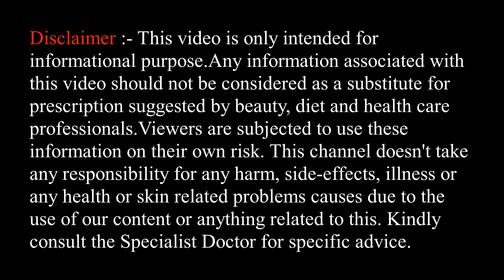चटपटा मटर नमकीन घर पर बनाईये I Spicy Matar Namkeen I Matar Ka Namkeen I The Miracle Herb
Hello,
Welcome to The Miracle Herb

chatpata matar recipe, fried matar recipe, dried green peas snack, green peas masala dry, green peas fry,

 Watch this video and do try this recipe at home.

Previous uploads:
तड़के वाला लौकी का रायता |Lauki Ka Raita Recipe In Hindi |Doodhi Ka Raita IBottle Gourd Raita

Crispy Chana Dal Namkeen I घर पर बनाएँ मार्केट जैसी चना दाल नमकीन | Tasty Chana Dal Namkeen

Namak Pare in HINDI | Crispy Namak Pare Recipe I Easy Matar Snacks Recipe I Khasta Namakpare

Samosa | हलवाई जैसे खस्ता समोसे बनाये घर पर। Samosa Recipe | Crispy Samosa with all tips and tricks

Chura Matar Recipe I Poha Matar | Breakfast RecipeI Banarasi Chura Matar Recipe I बनारसी चूड़ा मटर

Homemade ghee I How to make Butter, Ghee and Paneer I घर पर देसी घी बनाने का तरीका

Besan Ka Chilla Recipe in Hindi  | Vegetarian Omelette recipe | बेसन का चिल्ला कैसे बनाये:

Besan Ke Ladoo I हलवाई के जैसे बेसन के लड्डू :- Besan Ke Ladoo I हलवाई के जैसे बेसन के लड्डू

गेहूं के आटे से बनाए और 1 महीने तक खाएं यह स्वादिष्ट और हेल्दी बिस्किट I Atta Biscuit

मखाना खाने के इन फायदों से अनजान होंगे आप I Health Benefits of Makhana I

Dates Laddu Recipe I Dates Nut Laddoo Recipe I Healthy Sugar Free dates laddu I Khajoor ke Laddoo